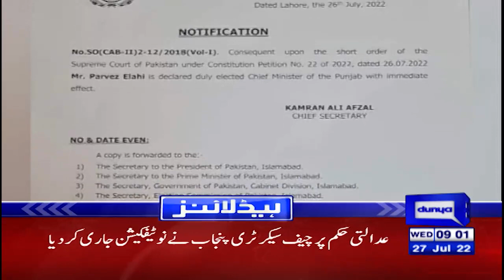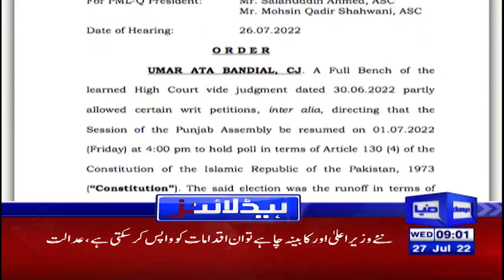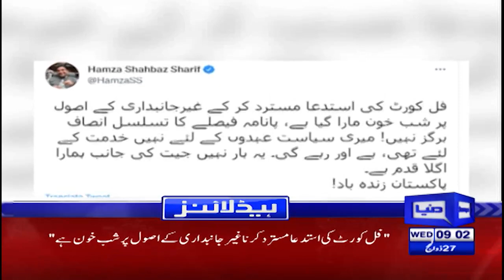Hamza Shahbaz CM Na Rahe | Dunya News Headlines 09 AM | 27 July 2022